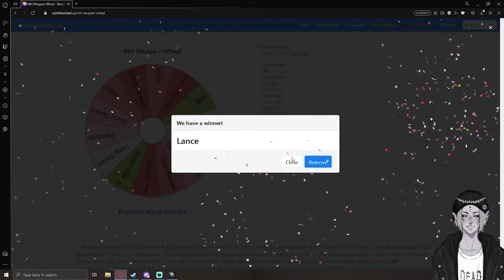Kushala Has Taken Over This Randomizer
The fifth episode of my second Monster Hunter: World Randomizer playthrough.

Streams every Thursday and Sunday here on Youtube!

Wheel Spin Music
🎵 Produced by Monday Hopes